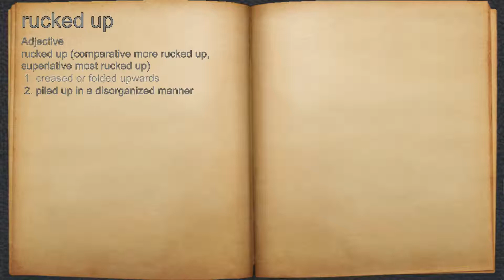What does rucked up mean?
A spoken definition of rucked up.

Intro Sound:
Typewriter - Tamskp